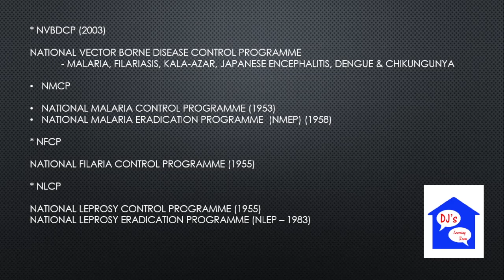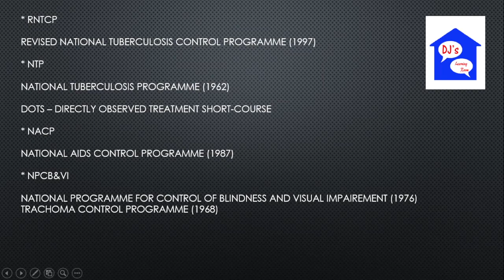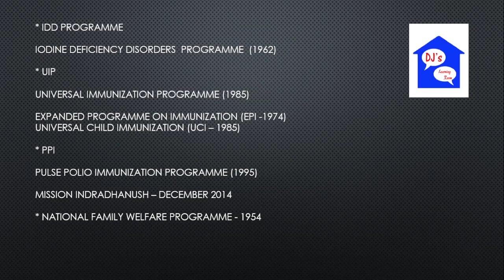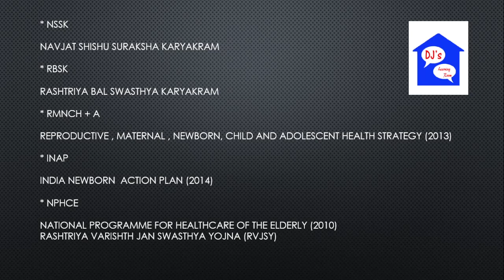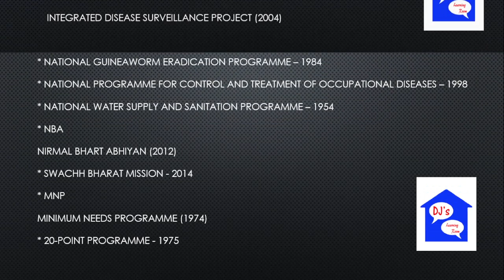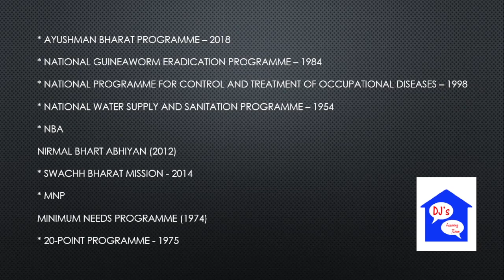DJ's Learning Room, Kerala PSC, JHI, JPHN, Staff Nurse - NATIONAL HEALTH PROGRAMMES - FULL FORMS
Kerala Public Service Commission Exam Preparation For Junior Health Inspector, Junior Public Health Nurse, Staff Nurse Candidates